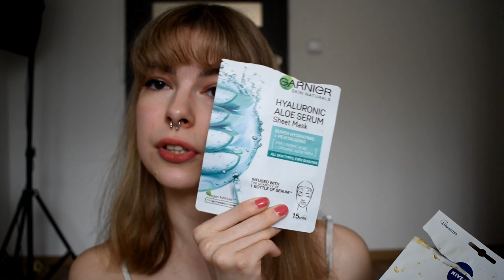Vypotřebované produkty #17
Ahoj všichni! Ano, správně, stále žiju. Dneska se po dlouhé době podíváme na to, jaké produkty jsem spotřebovala a co si o nich myslím. Doufám, že se Vám video bude líbit a užijete si ho! ♥

Informace:
Je mi 22 let.
Bydlím v Karlovarském kraji.
Natáčím na Nikon D5600.
Stříhám ve Videopad editoru.